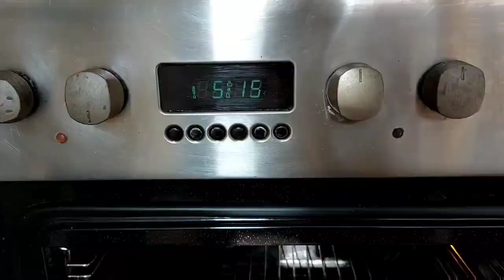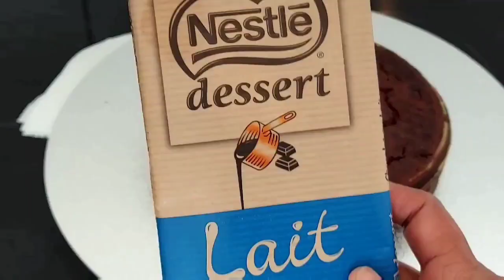ONLY 3 ingredient CHOCOLATE CAKE Recipe|lock down recipe|in tamil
ONLY 3 ingredient CHOCOLATE CAKE Recipe|lock down cake recipe

400gm cookies
250 ml warm milk
2 teaspoon baking powder